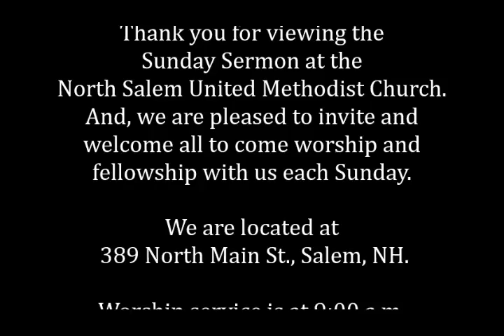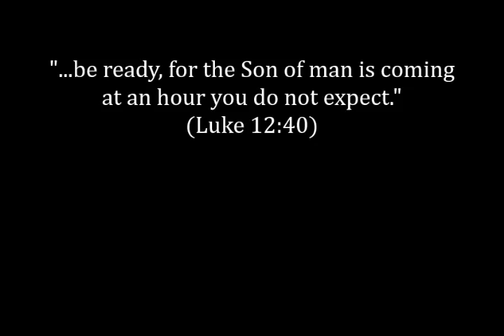NSUMC Sunday Sermon 01 29 17